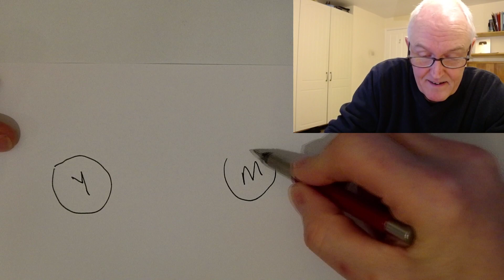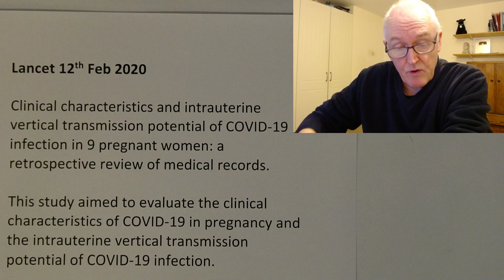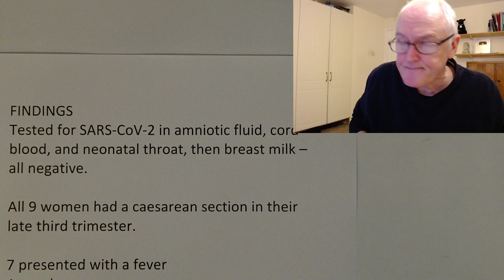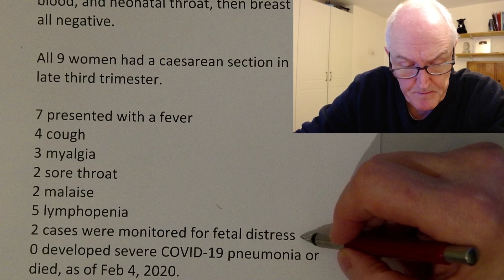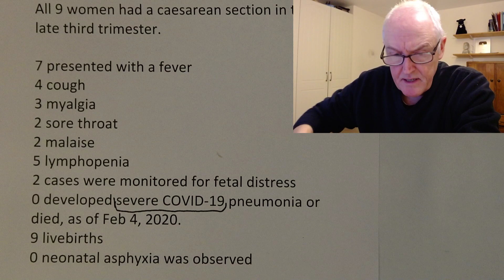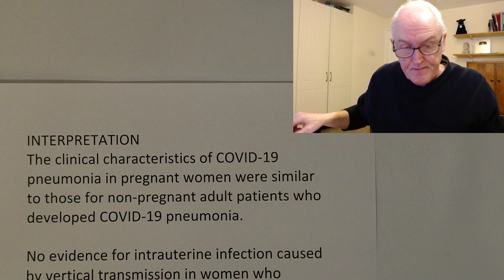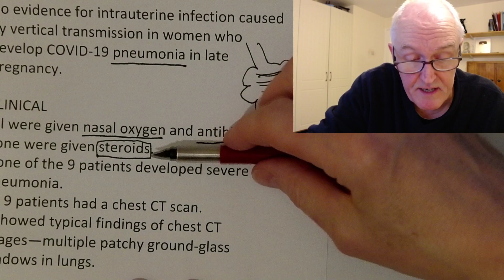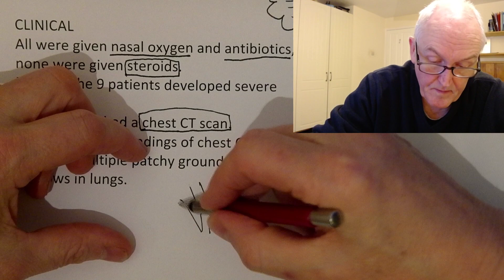COVID 19, Mums and Babies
Lancet 12th Feb 2020